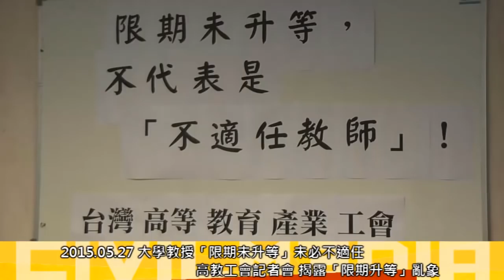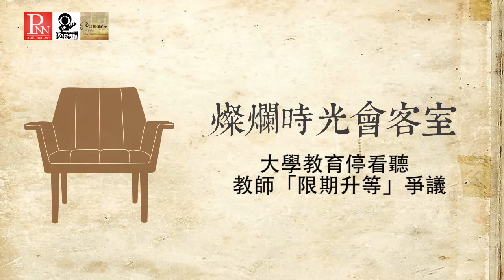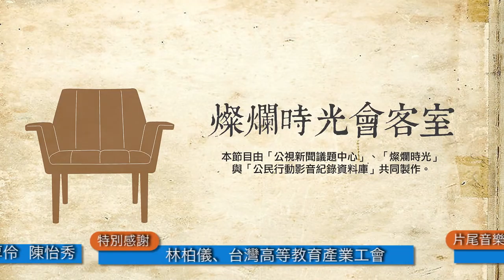燦爛時光會客室#60 大學教育停看聽 教師「限期升等」爭議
學期接近尾聲，許多大學老師為了自己的工作權跳出來反對各大專院校教師「限期升等」條款造成的亂象。高教工會日期招開記者會，批評現有的升等機制，認為用同一套機制就要去評斷老師教學和研究的指標，老師難道「沒升等就是不適任」。

高就工會組織部主任林柏儀更進一步指出，台灣的大學約在2006年後陸續制定教師升等的「6年條款」或「8年條款」，近1、2年將可能會有大量許多無法在期限內升等的爭議案例。

更有參與記者會的教授指出教師升等充滿不可依循政治因素，大學場域經常發生資深教授控管系所內升等數量，讓有優良教學的教師不符升等被資遣。

大學教師升等制度出了什麼問題？難道台灣的大學老師被迫拼研究業績？沒升等就是不適任？教學和研究師資是否應該有不同的評鑑制度？燦爛時光會客室帶您一起來分析。